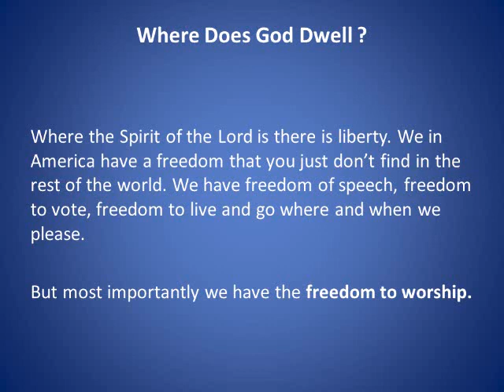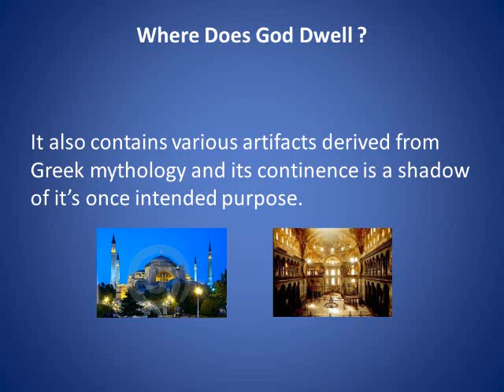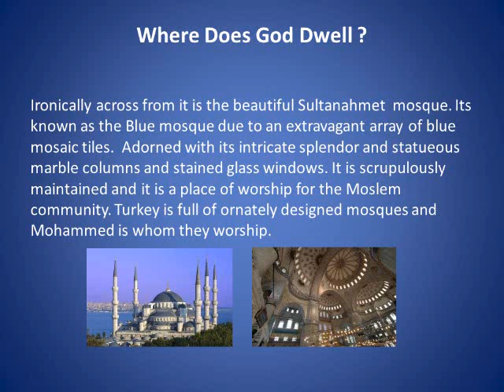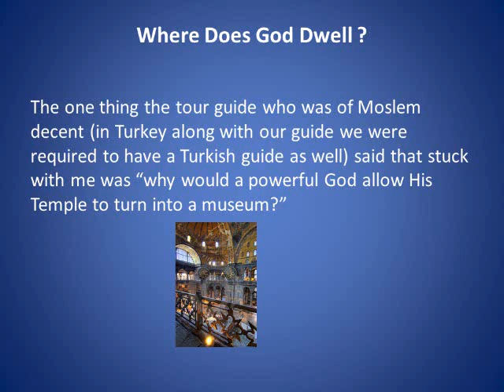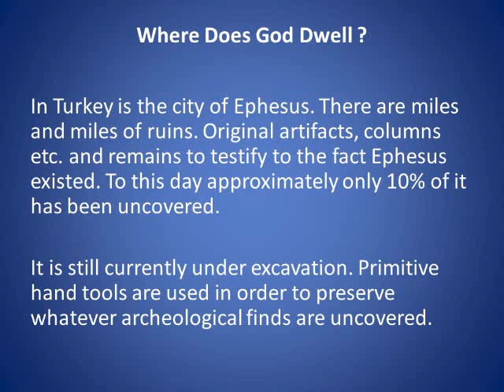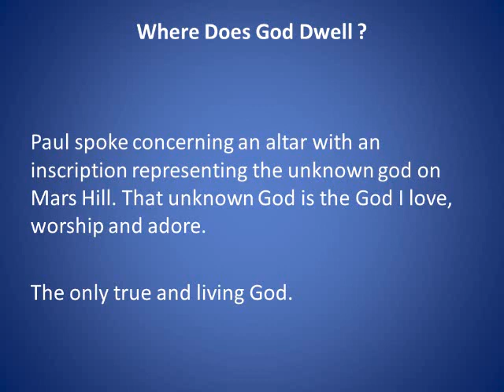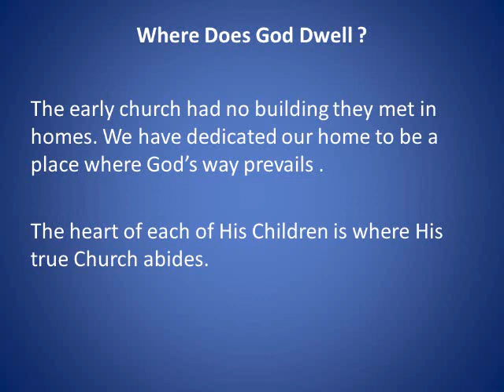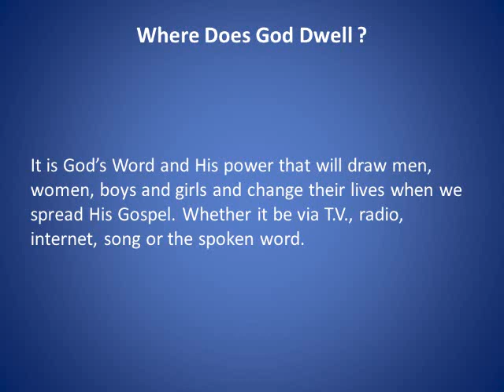Where Does God Dwell ?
About the Author:

DeBorrah K. Ogans is a  licensed  Christian  Pastoral Counselor, Life Coach , Marriage Educator, ordained Minister, and published Author. She is certified through the Sarasota Academy of Christian Counseling in Creation Therapy and holds a Master's Degree in Biblical Clinical Counseling.

She encourages individuals, couples, families, youth & children to persevere through life challenges and adversity by working together to develop healthier, loving, safe nurturing living environments that promote well-being. There are far too many band-aid methods that merely result in a temporary surface "quick fix". Embracing wise principles, learning to be honest, transparent, and choosing to abandon dysfunctional behavior modes will result in a liberating  life  experience. Once enlightened you will experience inner peace, joy and newly acquired patience resulting in healthy confidence that is most beneficial when going through and living beyond any given circumstance.

DeBorrah has written extensively and  has a plethora of articles that are widely published, providing guidance and advice on various subjects, including:

Behavioral & Emotional Issues
Religion & Beliefs
Biblical Studies
Marriage & Relationships
Teen Culture
Home & Family
Physical/Emotional/Spirtual Health
She is also the author of two books that provide biblically based instruction on how to have a marriage that is pleasing in God's sight.  A pre-marital guide "How Do I Love Thee: Food For Thought Before You Say I Do", and  "Holy Matrimony: Now That You're Married".   DeBorrah's latest book, currently being published,  is unique, creative, dramatic, educational, and entertaining. This book chronicles the adventures of 3 young individuals, and will capture the attention and imagination of young people.

as well as on syndicated sites throughout the internet..

Background Music:     "It Still Remains - He's Worthy To Be Praised" -